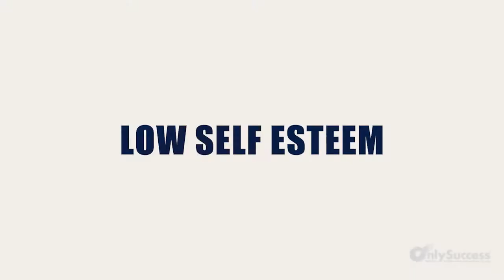Self Esteem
OnlySuccess is dedicated in offering best of the training programs in the areas of personal excellence and career excellence. These programs are designed to match the training requirements of educational institutions, corporate houses and also the general masses.